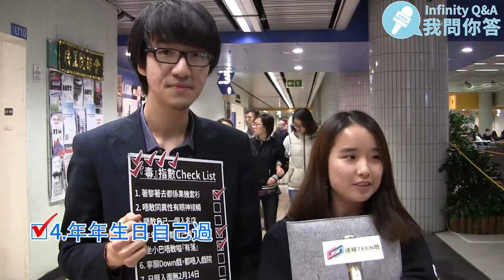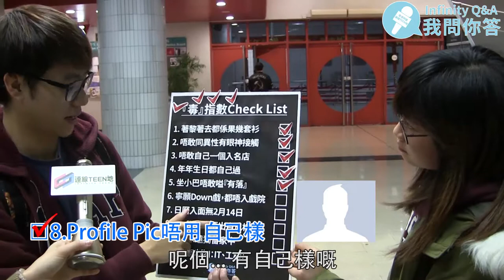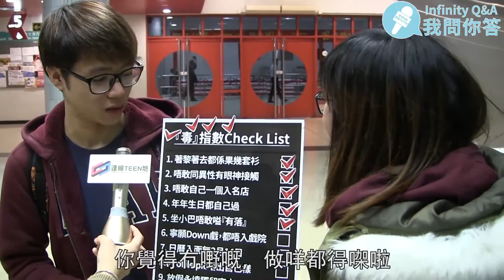Infinity Q&A - 點為之「毒」？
[街裡愛人一對對] 情人節嘅寒氣咄咄逼人，小編惟有出街搵人傾計取下暖👉👈...
唔知佢地點睇冇得過節嘅一眾毒毒呢💀?

睇完片仲有野玩?
係下面條link同我地分享你對毒毒嘅意見，就有機會得到$50 Häagen-Dazs雪糕券💁!
仲有得做問卷可以令你了解自己多D添!

Line: elmoeddie
wechat: elmoeddie